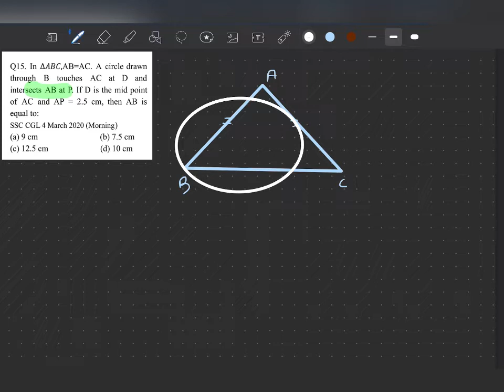In 🔺️ ABC ,AB=AC. A circle drawn through B touches AC at D and intersect AB at p.If D is the mid